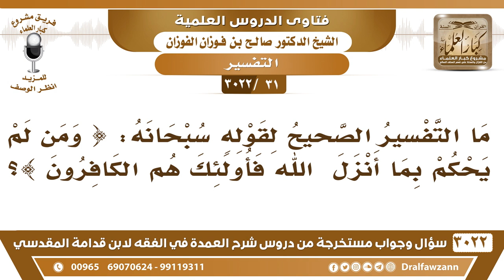[31 -3022] ما معنى قوله تعالى: (ومن لم يحكم بما أنزل الله فأولئك هم الكافرون)؟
-"[31 -3022] السؤال: ما التفسير الصحيح لقوله سبحانه: {وَمَنْ لَمْ يَحْكُمْ بِمَا أَنْزَلَ اللَّهُ فَأُولَئِكَ هُمُ الْكَافِرُونَ} [المائدة: 44].
الجواب: هذا فيه تفصيل عند أهل العلم، راجعوا تفسير ابن كثير عند هذه الآية وتشوفون أن هذا فيه تفصيل، على حسب حال الحاكم، هل أنه يستحل هذا؟ ويرى أنه أحسن من حكم الله أومساوياً لحكم الله أو أنه مخير بين أن يحكم بحكم الله أو بغيره هذا كافر بلا شك، هذا كافر بلا شك في هذه الأحوال، نعم.
للاشتراك في قناة الشيخ صالح الفوزان

للاستفسار والإقتراحات والدعم
رئيس الفريق
لمشروع كبار العلماء